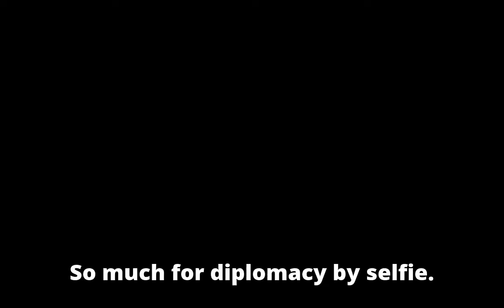Miss Iraq forced to flee country over selfie with Miss Israel